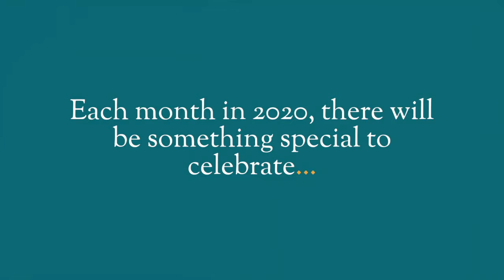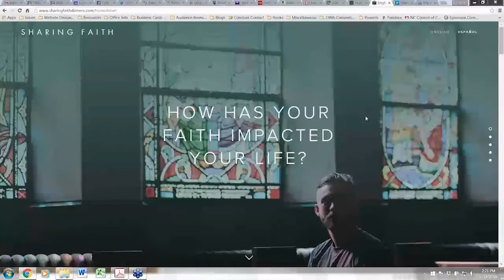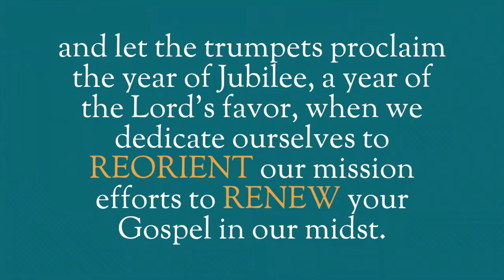50th Jubilee Celebration Trailer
The Episcopal Diocese of the Central Gulf Coast is celebrating its 50th year in 2020. We have some engaging things planned for everyone . We invite you to join our efforts to Remember, Reorient, and Renew our life in Christ in a unified way across our communities.